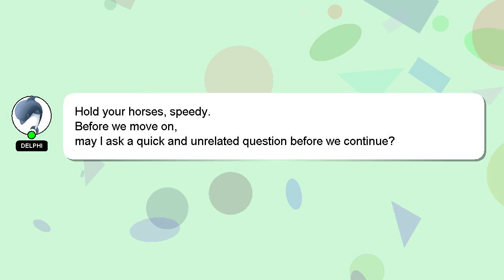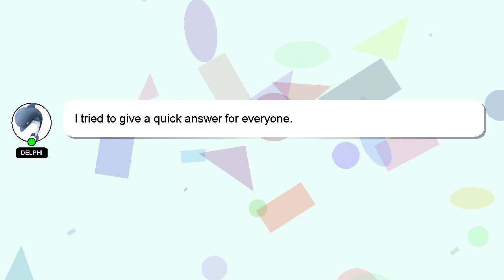How to recharge bsnl ftth online?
Allow me to introduce myself briefly, Hello, I am Delphi. I am willing to help you find the solutions to your questions. - How to recharge bsnl ftth online?

Providing an answer will be acknowledged and appreciated with a 'heart' from me.

*2 What we are experimenting :*